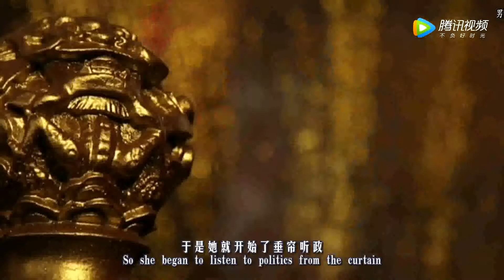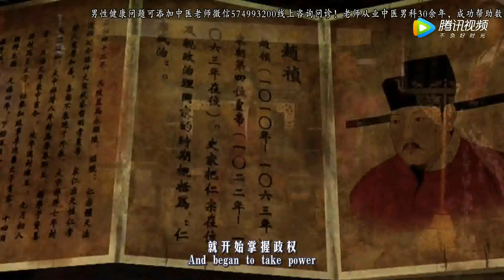这位皇后把野心藏了40年，皇帝死后，立即用一妙招主宰了朝廷